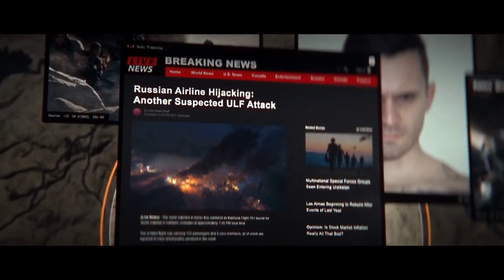Call of Duty Modern Warfare 3 Campaign Mission #7 Crash Site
Race Against Time - Crash Site Mission Briefing

In Crash Site, the seventh campaign level and the third Open Combat mission in Call of Duty: Modern Warfare III, Farah must act quickly as she races to the site of a crashed Russian airliner. Her mission: protect the ULF from being falsely implicated in the disaster. Navigate the chaotic crash site, fend off enemies, and uncover the truth before it's too late.

Join Farah in this urgent and action-packed mission as she fights to clear the ULF’s name and prevent an international crisis.